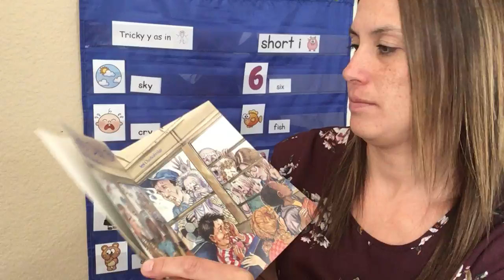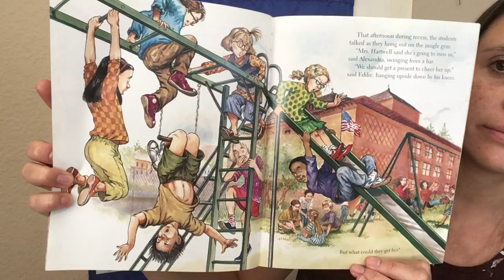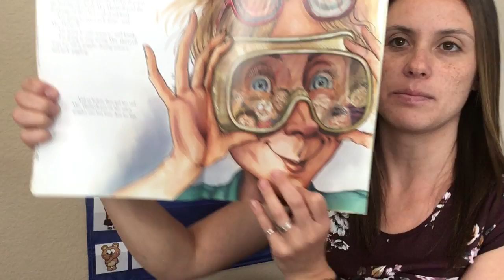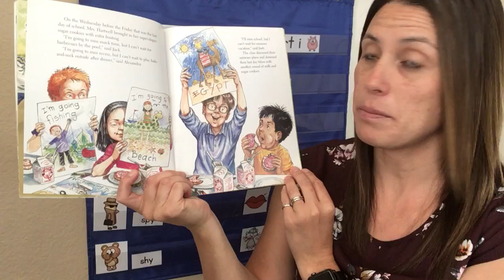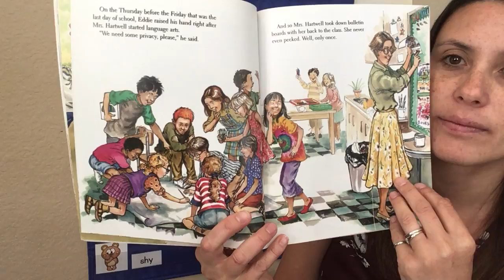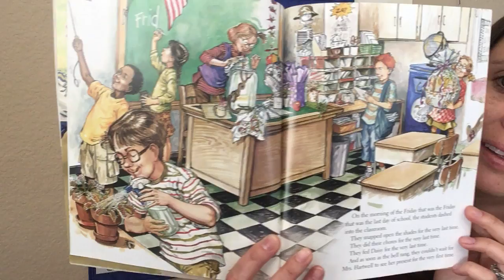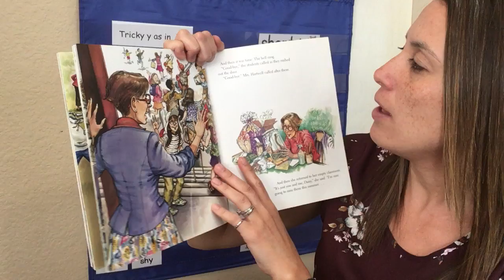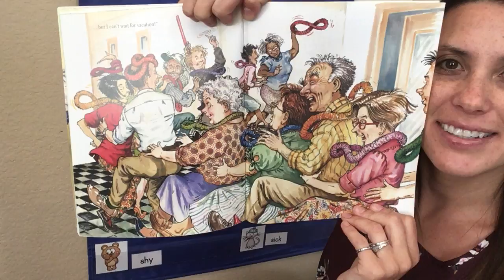Last Day Blues Read Aloud